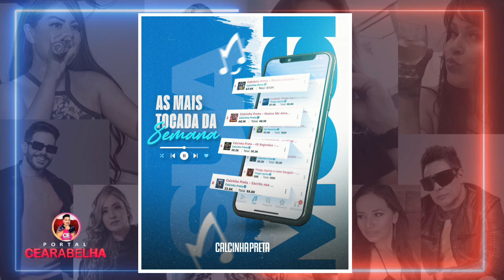Calcinha Preta É PEGA DE SURPRESA COM COMUNICADO APÓS LANÇAMENTO DO VOL 30 E NOTICIA REPERCUTE C FÃS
Também estamos no kwai com vídeos exclusivos: @cearaabelha

Facebook Grupo : Portal Cearabelha
Facebook Página : Portal Cearabelha
Periscope : Cearabelha
Google+ : Cearabelha